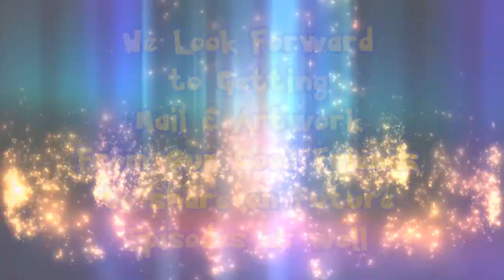Natalie & Curtis: LAST CAT MAGIC! - Pokemon Card Opening Show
Today we open the last 3 packs from our Ultra Prism Booster Box!  And, a special guest Phoenix made an official hairless cat debut!  If you don't think Last Pack Magic is a real thing, then you have got to check out this weeks episode!!

NATALIE & CURTIS
Kingslake P.O.
Kingston, Ontario
K7K 7A6
CANADA

- 10 Packs/Players per Showdown/Episode.

MUSIC
Tobu - Candyland